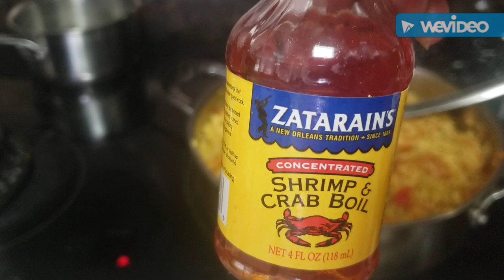Shrimp Fried Rice Supreme and a CELEBRATION!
A special shout out to my Grandson Dexter on his graduation from Army Bootcamp!!! praise the Lord!!  A celebratory meal of  spicy buttery Shrimp Fried Rice with sauteed Veggies served with  a lettice wedge drizzled with Ranch and Balsamic Vinaigrette Dressing! come on in!